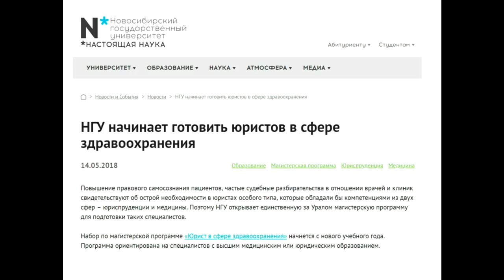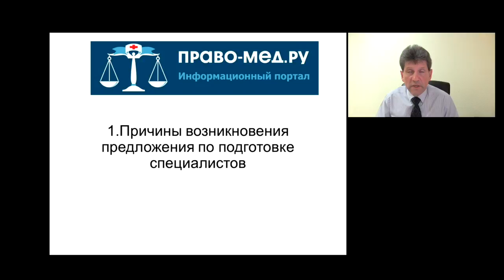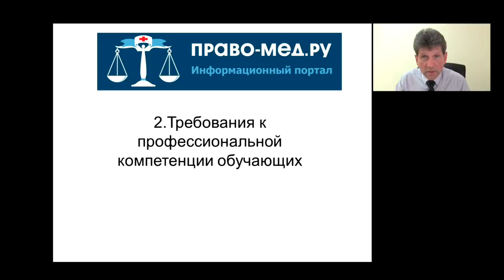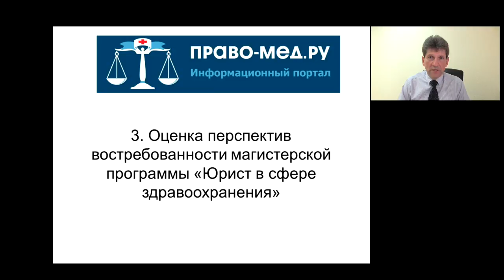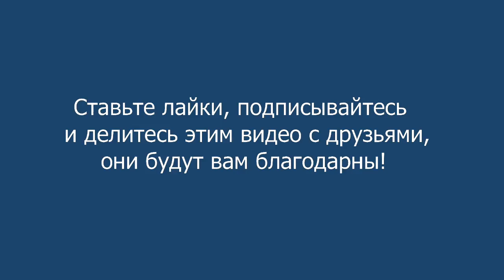Медицинский юрист: востребованность рынка, требования к квалификации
Видеоконференция Право-мед.ру № 95 (15) от 5 июня  2018 года
на которой обсуждалась инициатива Новосибирского государственного университета начать в 2018 году подготовку
юристов в сфере здравоохранения
Тема: Юрист в сфере здравоохранения: востребованность на рынке труда и требования к профессиональной компетенции

Рассмотренные вопросы:
1.Причины возникновения предложения по подготовке специалистов
2. Требования к профессиональной компетенции обучающих
3. Оценка перспектив востребованности магистерской программы «Юрист в сфере здравоохранения»
Участники:
Печерей Иван Олегович, доцент кафедры судебной медицины и медицинского права МГМСУ им. И. А. Евдокимова, г. Москва
Гаганов Дмитрий Борисович, юрист в сферы медицины, г. Санкт-Петербург
Степанов Игорь Олегович, врач - невролог, юрист, председатель Ярославской областной общественной организации инвалидов-больных рассеянным склерозом "Гефест", г. Ярославль, член АЮР
Анжелика Ремез , управляющий партнер юридической группы"Ремез, Печерей и партнеры", г. Москва